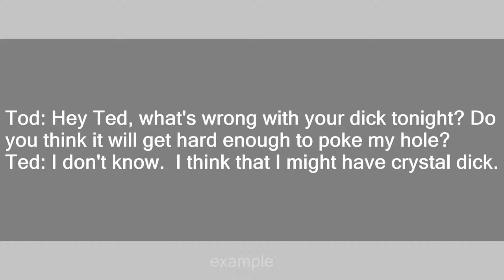crystal dick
Slang flashcards: